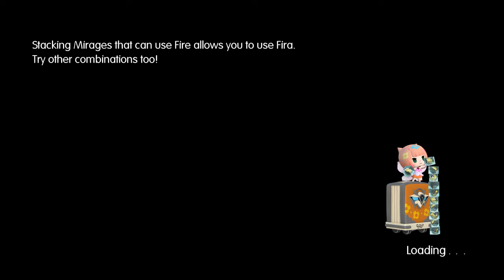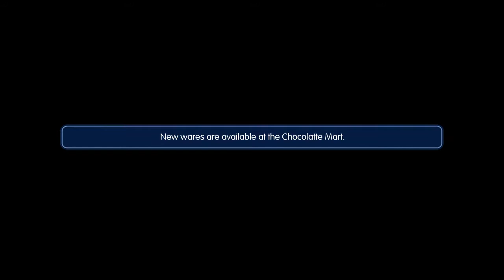World of Final Fantasy #5 Summoner ในตำนาน!